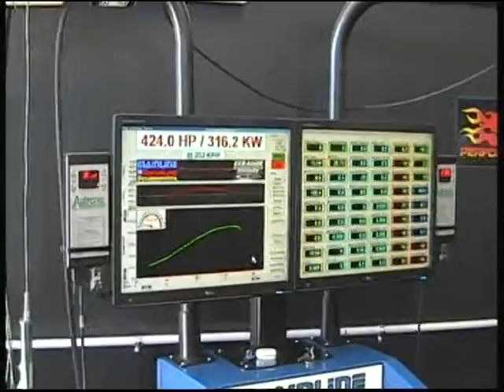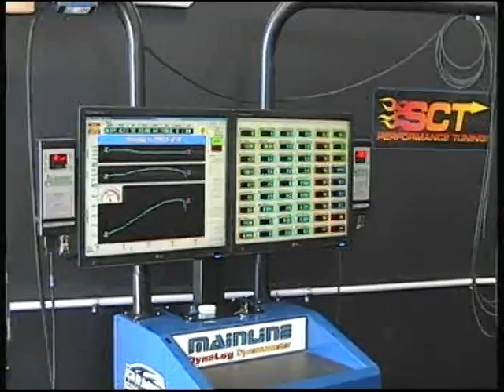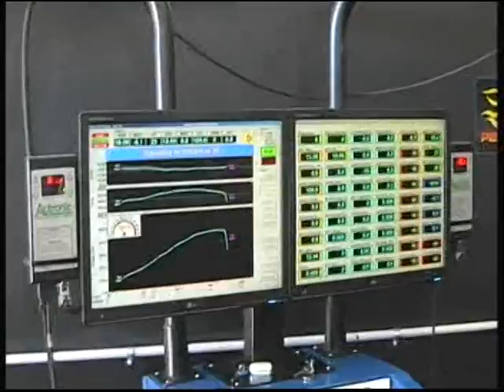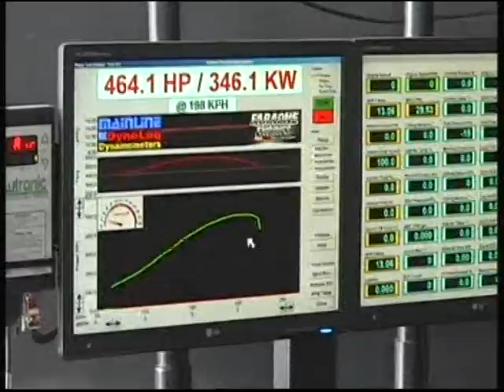VE GTS LS3 CAM SWAP AND RE TUNE BY FARAONE ENGINES PRO TUNE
The first 3 runs  is as received this  cammed Ls3 Auto with no stall made 430rwhp and 523pounds derived torque... The new cam package supplied fitted , tuned by faraone engines  boosts rays Ls3 up to 465rwhp and 550pounds of derived torque through the auto and using the stock stall convertor also.The new cam package makes 30 ponds derived torque more from 2000rpm to 7000rpm then the old cam... This cam packages drive manner is as stock  it idles at 700rpm..  makes bulk torque and power. Complimented with a great shifting 6 speed auto. Faraone engines pro tune.